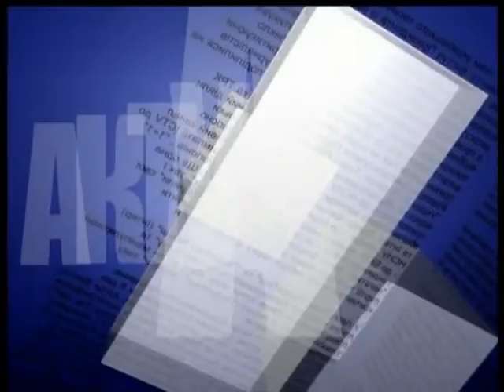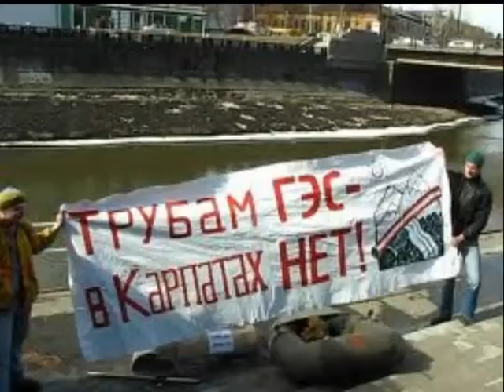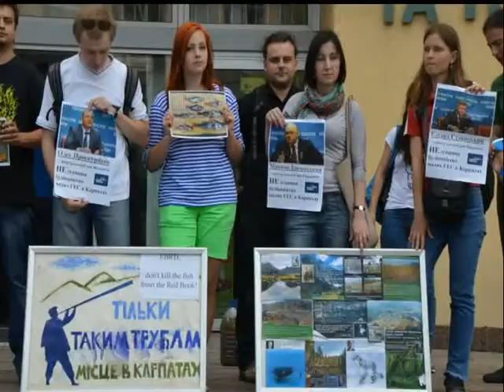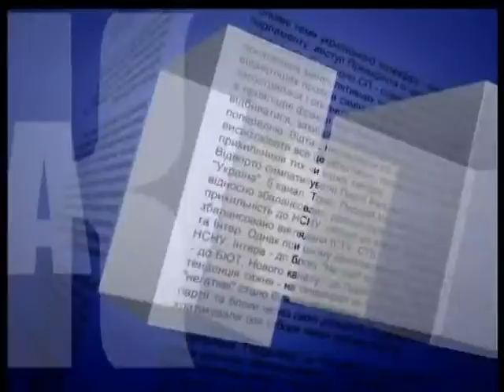CARPATY GES 23 05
"Актуально" - будівництво малих ГЕС в Карпатах. Кому потрібна така "зелена" енергетика? Чи є у нас здоровий глузд? Замість розвитку туризму ми знищуємо унікальний регіон України.